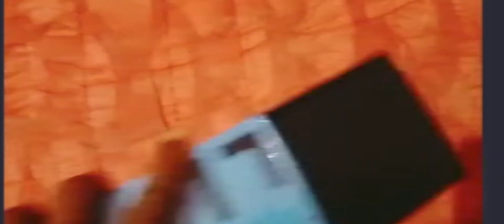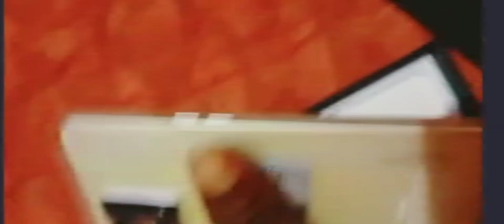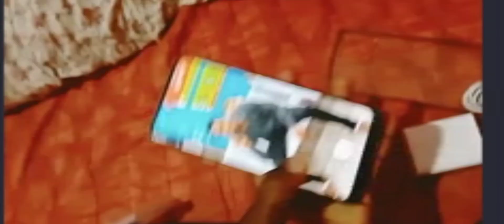Mera New phone ka video full Watch Im Happy Mera New Mobile New phoneHappy Holi All Friends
Happy Holi Friends .2023. Mera New phone ka video full Watch Im Happy Happy boutakhushi Mera New Mobile New phoneHappy Holi All Friends Mera New phone ka video full Watch Im Happy Mera New Mobile New phoneHappy Holi All Friends.